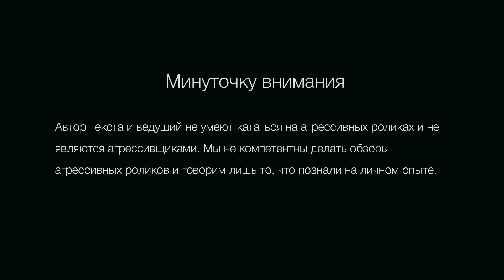USD SWAY Team II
skating archive